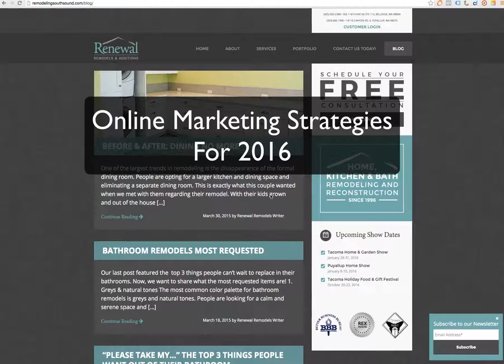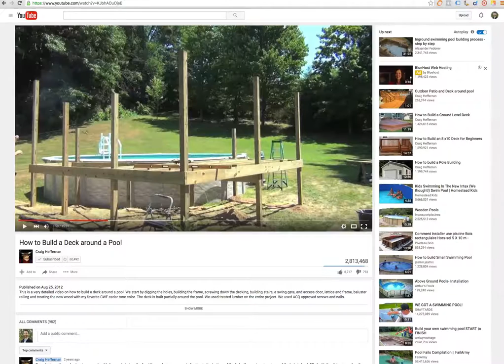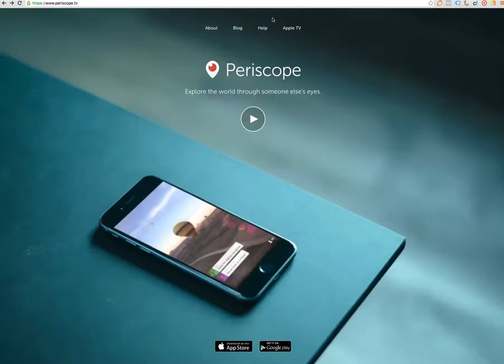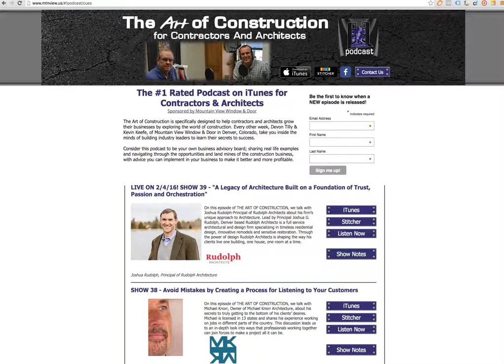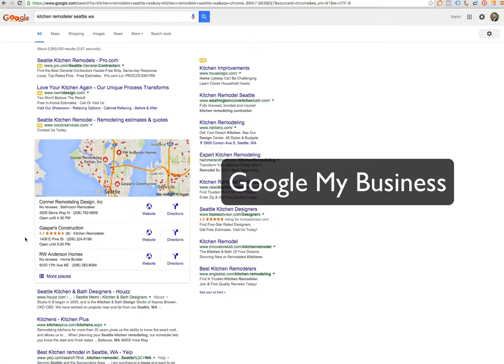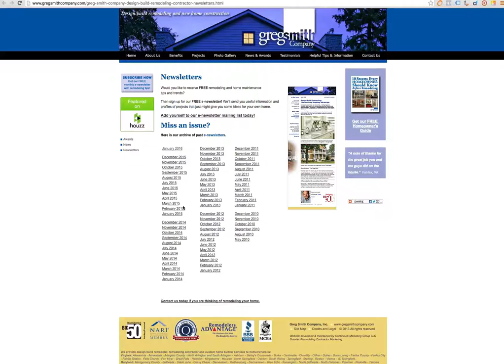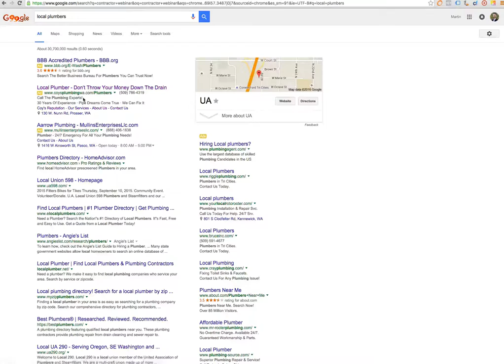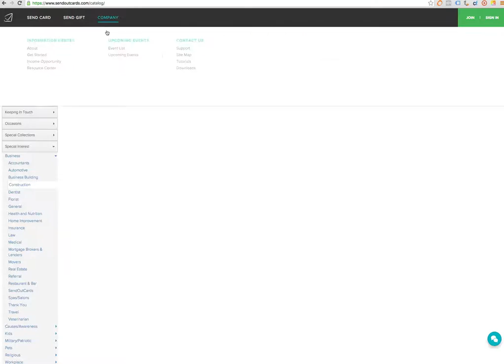Online Marketing Strategies For 2016 - Martin Holsinger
Hey there. In this video you will learn 12 ways to build your online presence this year. There are so many ways to market your business online. How do you know which online marketing strategies to focus on? This video will show you what's working in 2016. And how to do it.

SCHEDULE

* Fri - Online Marketing Tips:

I’ll start with the free strategies.

7 Free Online Marketing Strategies for 2016.

#1 Blogging Regularly.
Blogging is still very, very important for marketing your small business, and the reason is because a blog is online real estate that you own and control. Blogging is simply giving relevant information which answers people’s questions online.

Craig Heffernan has an awesome YouTube channel, and in his YouTube channel he has a lot of video’s that he’s created as tutorials.

In his video, “How to Build a Deck Around a Pool” ) Craig has created an excellent tutorial showing how he builds it. And he’s got almost 3 million views on this video alone.

As you can see, YouTube marketing is a very effective and powerful way to grow your online presence.

#3 Instagram Marketing.
For this example, we’re looking at the channel of Tyler Grace from TRGHomeConcepts.com. He has a beautiful channel on Instagram. He posts pictures of his work. He is a talented craftsman, creating beautiful carpentry and craftsmanship. He has 3,600 followers and over 420 posts.

Tyler Grace instagram channel for remodelers

I looked up his channel on Iconosquare. I can see that he gets an average of 150 likes per post and an average of 20 comments per post. That means this guy’s very engaged. He has an audience that’s very engaged, and his Instagram channel is doing very well.

Live video is on the rise. We have Facebook Livestream. We have Periscope. We have Blab. We have Meerkat, and there’s a host of new platforms that just came out last year.

These live video platforms are growing exponentially.

This would be a way for you to grow your audience through authenticity. Simply by getting in front of the camera, being real, being you, and telling people what you know. You will build your audience.

#5 Start Podcasting.
Podcasting is also on the rise. Yes, podcasting is old technology, but if there’s a fresh insurgence of podcasts, and podcast listeners now.

I don't have enough room in this description box to give you the rest of the tips...